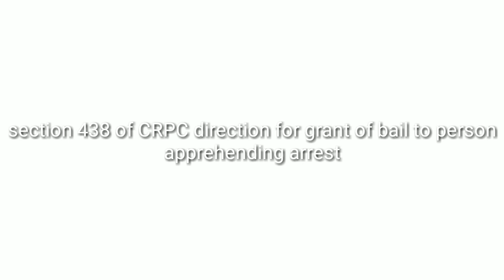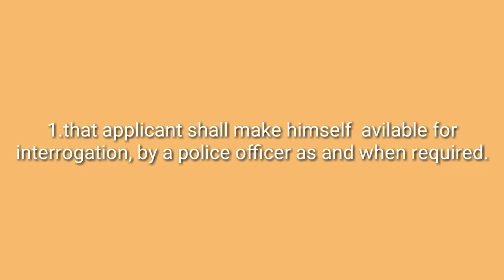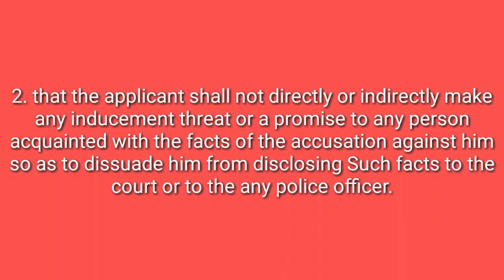##what is Anticipatory Bail under Criminal Procedure Code####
In this video I have explained what is anticipatory bail under Criminal Procedure Code